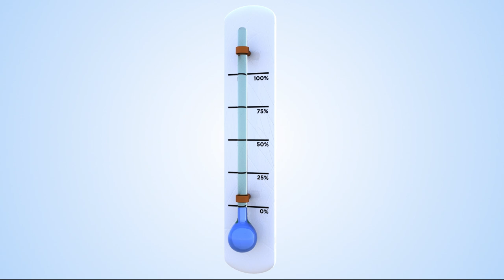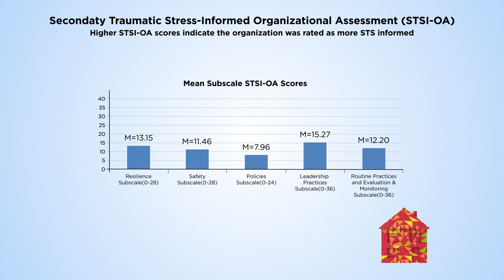Innovations in addressing secondary traumatic stress in the workplace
The Secondary Traumatic Stress Lab at the University of Kentucky Center on Trauma and Children is developing and testing practices, policies, tools and protocols to prevent, assess and address Secondary Traumatic Stress in organizations that serve victims of traumatic events. This video describes some of the tools and processes used to help organizations become trauma responsive and secondary trauma informed. The Secondary Traumatic Stress Informed Organizational Assessment is highlighted.